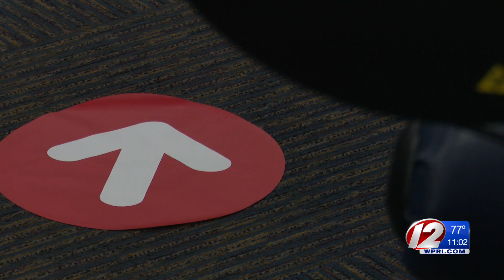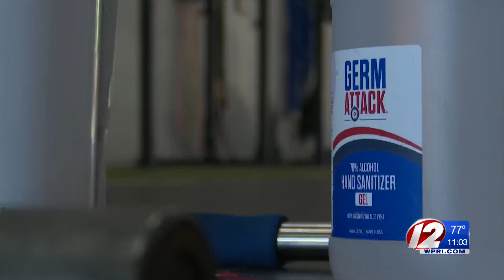Gyms, fitness studios can reopen Monday in Massachusetts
Eyewitness News reporter Rob Nesbitt checks in with some local facilities about the precautions they'll have in place.